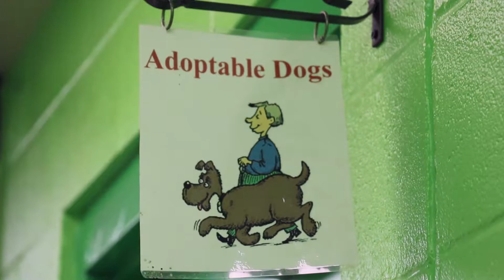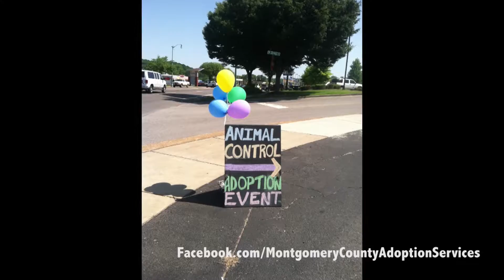Montgomery County Animal Control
Video filmed with Canon Rebel T6i at Montgomery County Animal Control in Clarksville, TN November 2016. Edited using Adobe Premiere CS6 in December 2016.